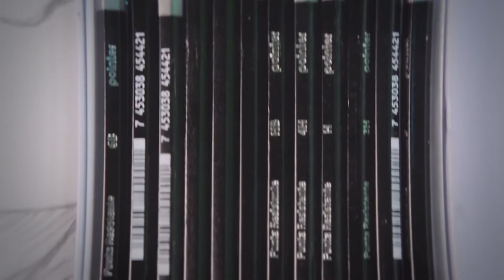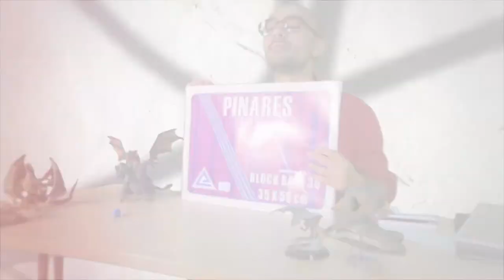MOOC: Materiales y sustratos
En este módulo, hablaremos de los materiales, que nos ayudarán bastante a lograr nuestro acabado final. Hablaremos entonces de los lápices de dibujo. Los lápices de dibujos vienen categorizados en una serie de durezas, de H a B, H significa hard, B significa soft, blando y duro, para dibujo. Podemos encontrar en el mercado distintas líneas de lápices. El grafito es uno de los componentes más importantes del mismo, este sirve para marcar, en una escala de dureza y de oscuridad. También tenemos, lápices mecánicos o los que llamamos portaminas, no tiene ninguna diferencia, simplemente facilitan la utilización del dibujo y nos van a permitir, de una manera más agradable, poder controlar la mina en conceptos más básicos y de ilustración continua.

Coordinador

Soporte Tecnológico